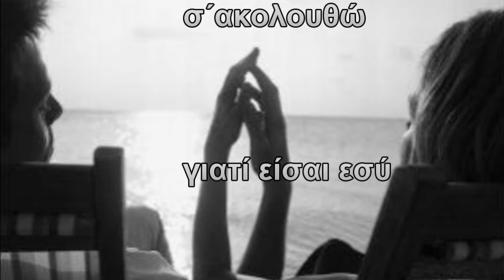ΟΛΑ ΦΩΝΑΖΟΥΝ ΤΟ ΟΝΟΜΑ ΣΟΥ (LIVE)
ΜΟΥΣΙΚΗ-ΠΙΑΝΟ: G.P. LEMOS
ΣΤΙΧΟΙ-ΑΠΑΓΓΕΛΙΑ: ΑΝΝΑ ΜΠΙΘΙΚΩΤΣΗ ANNA BITHIKOTSI
ΕΡΜΗΝΕΙΑ: ΣΩΤΗΡΗΣ ΔΟΓΑΝΗΣ SOTIRIS DOGANIS
FESTIVAL OINOYSSON KALOKAIRI 2010
APO THN PARASTASH THS ANNAS BITHIKOTSI "TELOS KI ARXH H MNHMH EDO DEN EXEI"